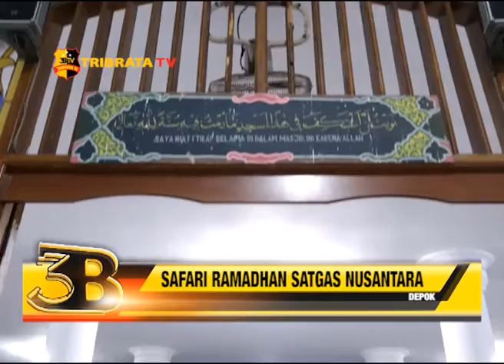SAFARI RAMADHAN SATGAS NUSANTARA